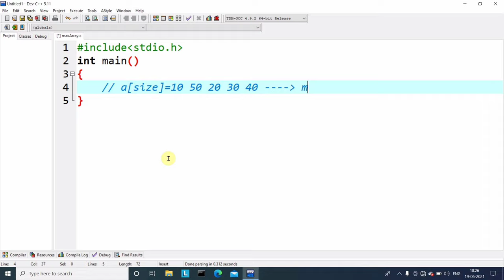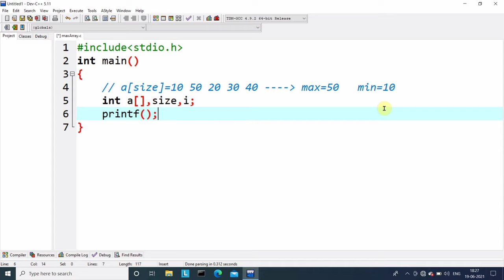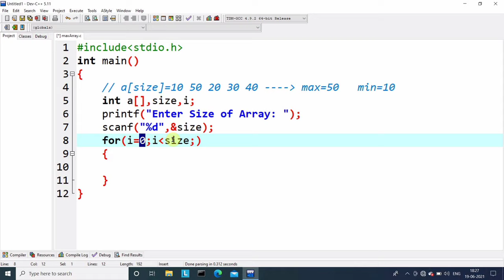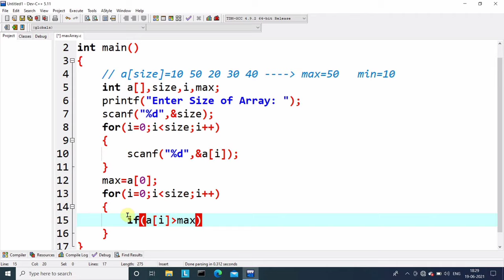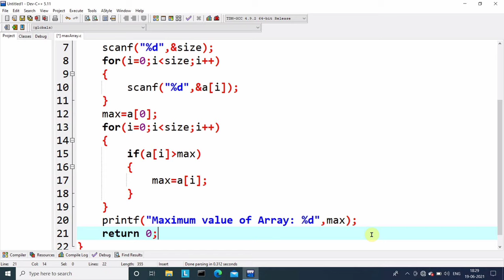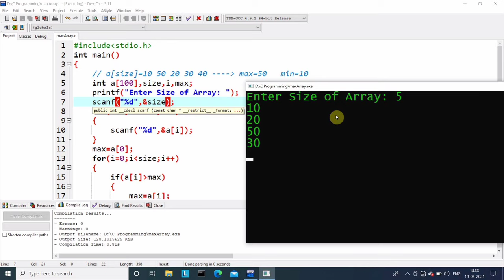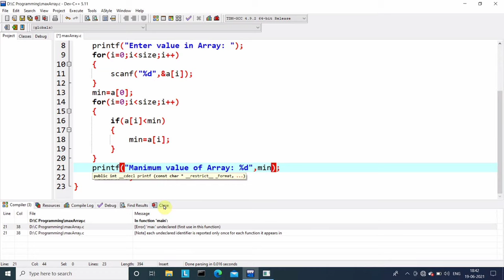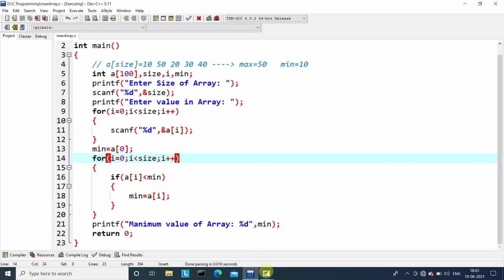c program to find maximum and minimum element of array | Learn coding